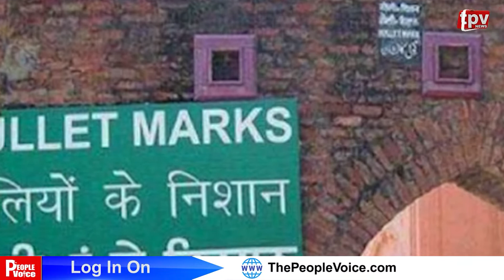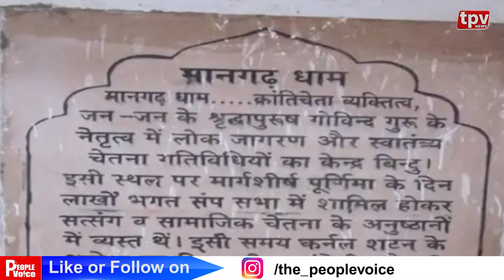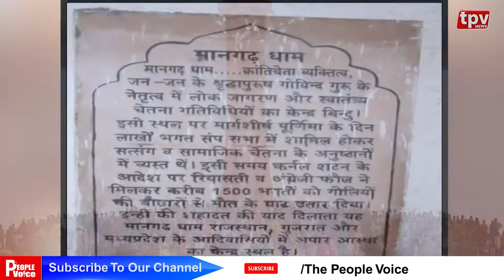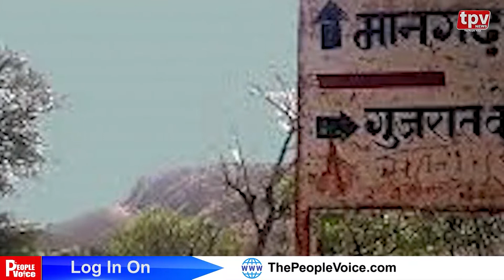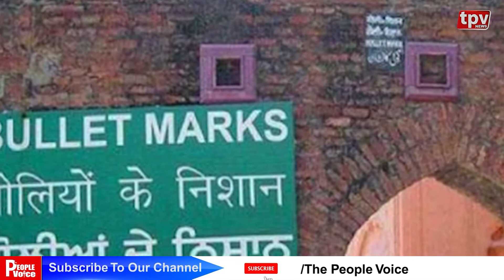‘मानगढ़ धाम हत्याकांड’ || TPV NEWS